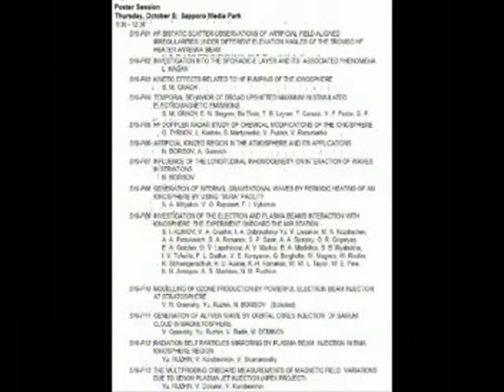NORWAY HAARP AND BLUEBEAMS.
The United States has three ionospheric heating facilities: the HAARP, the HIPAS, near Fairbanks, Alaska, and (currently offline for modifications) one at the Arecibo Observatory in Puerto Rico. The European Incoherent Scatter Scientific Association (EISCAT) operates an ionospheric heating facility, capable of transmitting over 1 GW (1,000,000,000 watts) effective radiated power (ERP), near Tromsø in Norway. Russia has the Sura ionospheric heating facility, in Vasilsursk near Nizhniy Novgorod, capable of transmitting 190 MW ERP.

Another site, operated by military sub-contractor under unknown arrangement between the US and Canadian government, is located near Cape Race, Newfoundland, Canada, at N46° 38.649' W53° 9.010' There is minimal or no grid power available at this site, so this may be a passive listening post for the transmissions emitted by other HAARP sites.

In August 2002, further support for those critical of HAARP technology came from the State Duma (parliament) of Russia. The Duma published a critical report on the HAARP written by the international affairs and defense committees, signed by 90 deputies and presented to then President Vladimir Putin. The report claimed that "the U.S. is creating new integral geophysical weapons that may influence the near-Earth medium with high-frequency radio waves ... The significance of this qualitative leap could be compared to the transition from cold steel to firearms, or from conventional weapons to nuclear weapons. This new type of weapons differs from previous types in that the near-Earth medium becomes at once an object of direct influence and its component." However, given the timing of the Russian intervention, it is possible that it was related to a controversy at the time concerning the US withdrawal in June 2002 from the Russian-American Anti-Ballistic Missile Treaty. This high level concern is paralleled in the April 1997 statement by the U.S. Secretary of Defense over the power of such electromagnetic weaponry. Russia owns and operates an ionospheric heater system as powerful as the HAARP, called 'Sura,' which is located roughly 150 km from the city of Nizhny Novgorod.